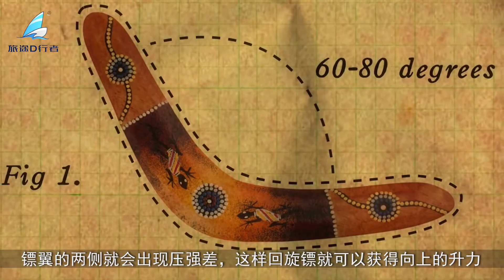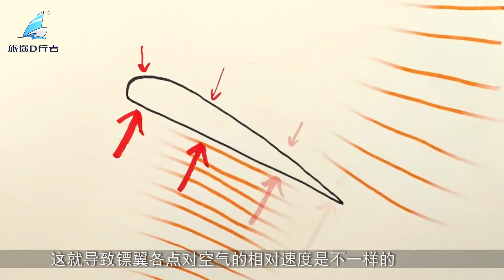为什么回旋镖能自己飞回来，这是什么原理呢？看完终于明白了。